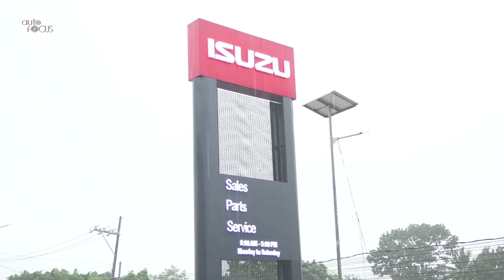Isuzu Pagbilao Celebrates 4th Anniversary | Auto Industry News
Isuzu Pagbilao celebrated its fourth anniversary by relaunching the dealership which is now in the midst of a transformation towards IOS or Isuzu Outlet Standard.

Gracing the event, Isuzu Philippines president Noboru Murakami cited the dealership for not only increasing its sales but also for providing best customer satisfaction